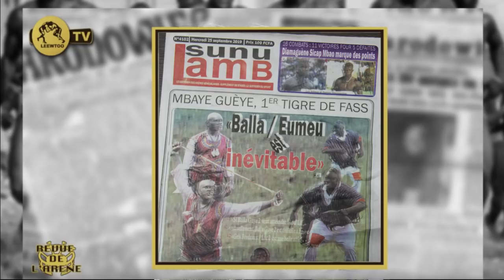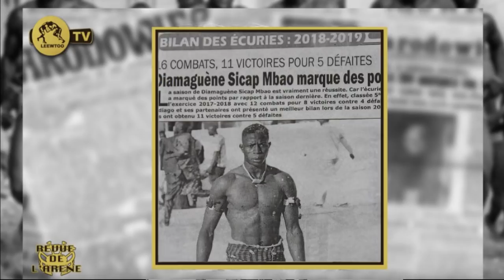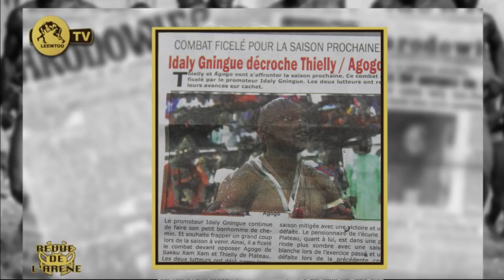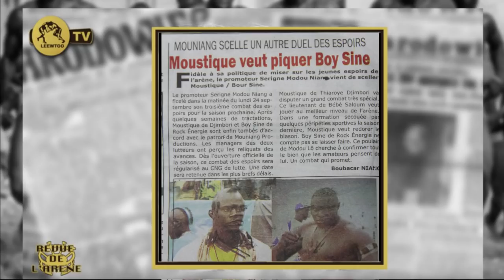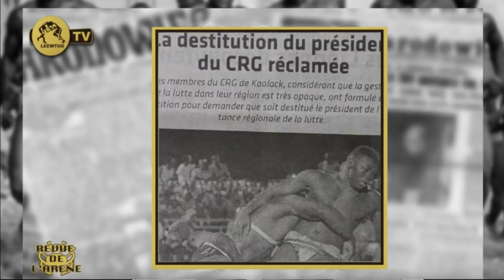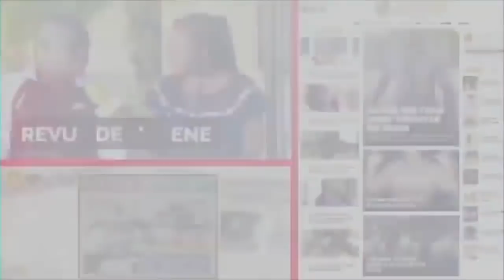REVUE DE L'ARENE DU 25 SEPTEMBRE 2019